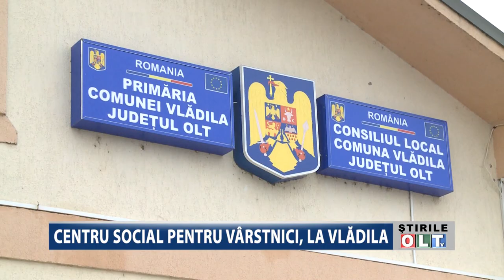CENTRU SOCIAL PENTRU VARSTNICI LA VLADILA 1712